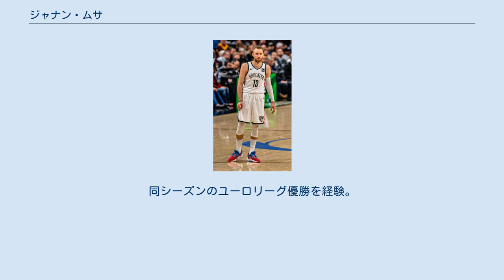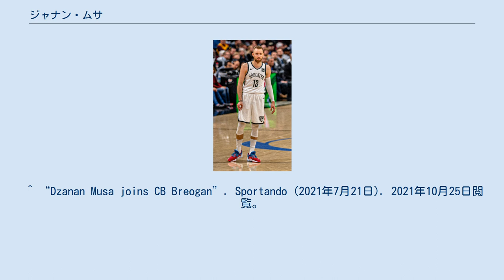ジャナン・ムサ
ボスニア・ヘルツェゴビナのバスケットボール選手
在アメリカ合衆国ボスニア・ヘルツェゴビナ人のバスケットボール選手
ジャナン・ムサ (Džanan Musa, 1999年5月8日- )は、ボスニア・ヘルツェゴビナ、ビハチ出身のプロバスケットボール選手。
リーガACB・CBブレオガン所属。
 ボスニア・ヘルツェゴビナで生まれ育つ。
幼少期からバスケを始め、8歳のときには地元のユースチームに選出されるなど活躍する。
2014年12月にクロアチアのプロバスケットボールチーム、KKツェデヴィタと契約した。
ツェデヴィタで3度のクロアチアリーグ優勝を経験した。
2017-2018シーズンはオールABAリーグに選出されるなど活躍し、その年のオフに2018年のNBAドラフトにエントリーした。
 2018年6月21日、ドラフト1巡目29位でブルックリン・ネッツから指名を受け、7月12日にネッツと契約した。
1年目のシーズンはGリーグのロングアイランド・ネッツでの出場が主となり、NBAでは9試合の出場にとどまった。
結局、2020年12月にデトロイト・ピストンズに放出され、解雇された。
 2021年1月にアナドル・エフェスSKと2020-21シーズン終了までの契約を締結。
同シーズンのユーロリーグ優勝を経験。
同年7月にCBブレオガンと契約した。
 ^ “Cedevita Zagreb signs Bosnian young talent Dzanan Musa”. web.archive.org (2014年12月19日). 2020年7月15日閲覧。
 ^ “Brooklyn Nets Select Dzanan Musa, Rodions Kurucs in 2018 NBA Draft” (英語). Brooklyn Nets. 2020年7月15日閲覧。
 ^ “Brooklyn Nets Sign Dzanan Musa” (英語). Brooklyn Nets. 2020年7月15日閲覧。
 ^ “Dzanan Musa joins CB Breogan”. Sportando (2021年7月21日). 2021年10月25日閲覧。